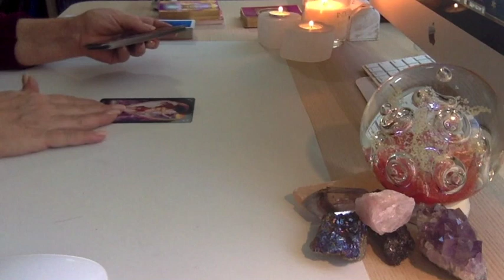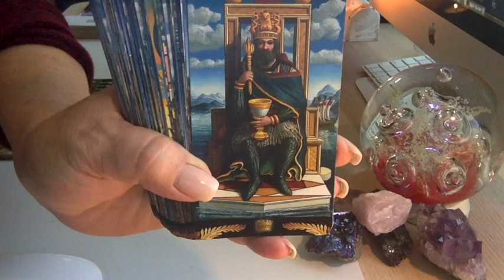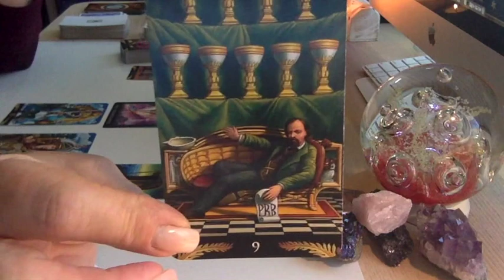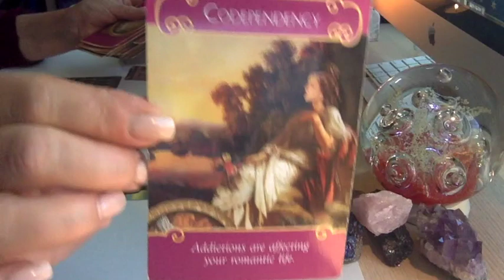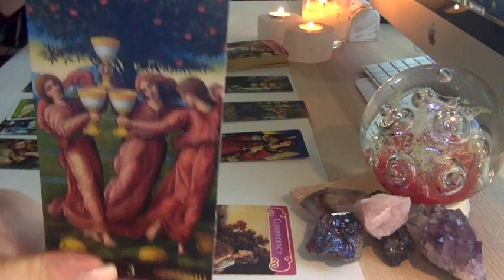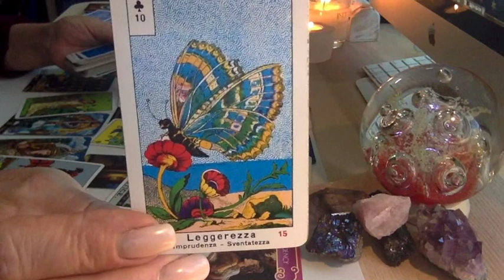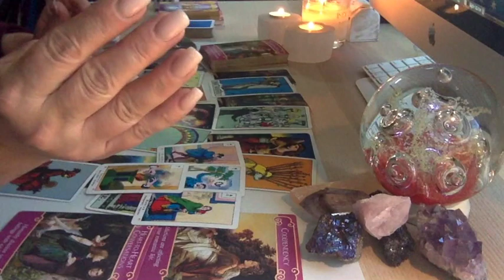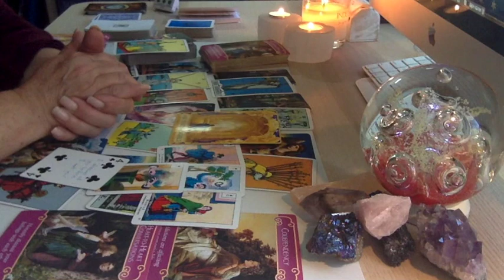SAGITTARIUS 🌺 "SPIRIT IS HERE FOR YOU SAG!" SEPTEMBER 1~15TH 2019 DIVINE SPREAD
🌹 Tarot starts at 1:46 Astrology and Announcements start at 43:58

Want to know how compatible you are with your partner/lover?

For those who would like a Natal/Birth Chart Report for themselves or a loved one please go

I am using the following decks:-
Pre-Raphaelite Tarot by Giuliano Costa
The Romance Angels by Doreen Virtue & Radleigh Valentine
La Vera Sibilla by Masenghini
Albano-Waite Tarot Special Edition by Frankie Albano